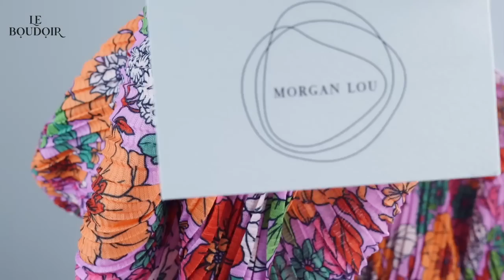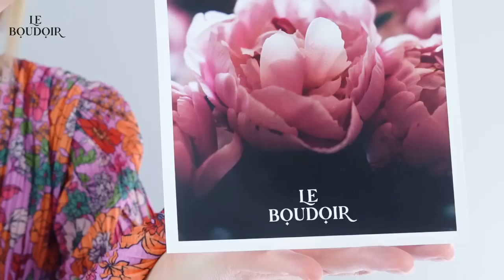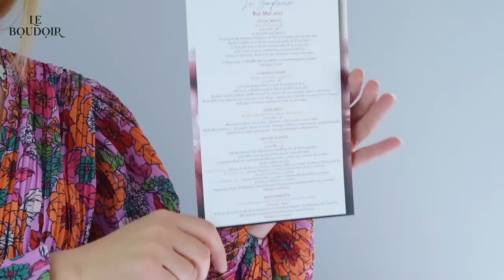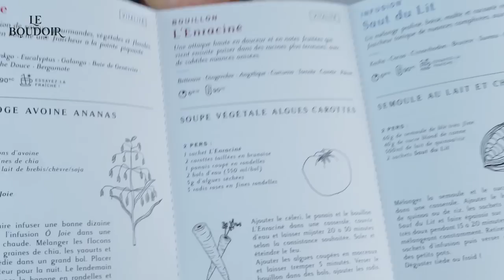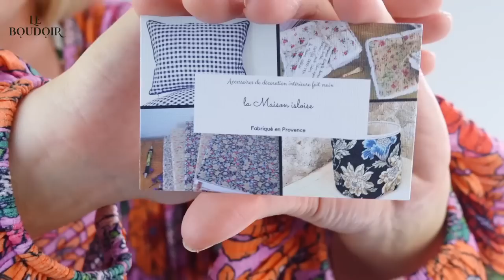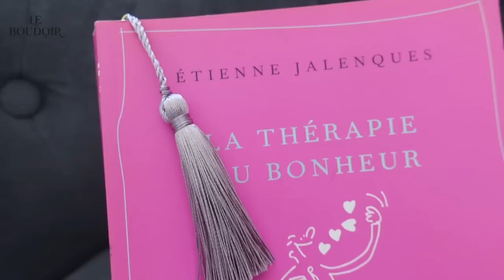BOX LE BOUDOIR MAI 2022